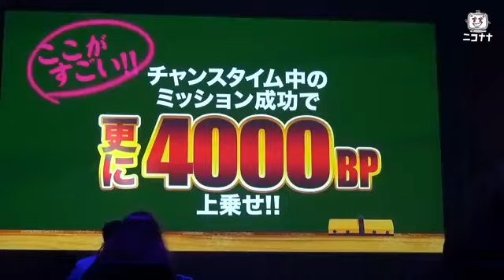｢CR BE-BOP〜壇蜜与太郎仙歌〜｣ニコナナ超速ニュース [パチスロ][スロット][パチンコ]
2014/2/21に発表されたサンセイアールアンドディの新機種、「CR BE-BOP～壇蜜与太郎仙歌～」のプレス発表会の模様をお届けします。

(C)Sansei R&D